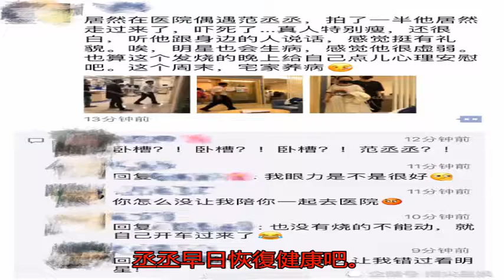網友醫院偶遇范丞丞略顯憔悴 真人很禮貌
網友偶遇范丞丞